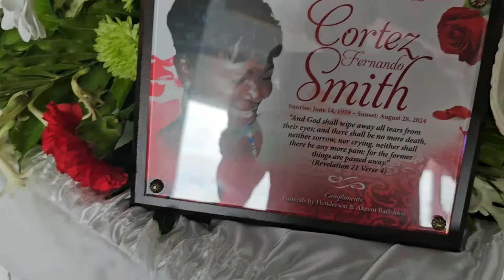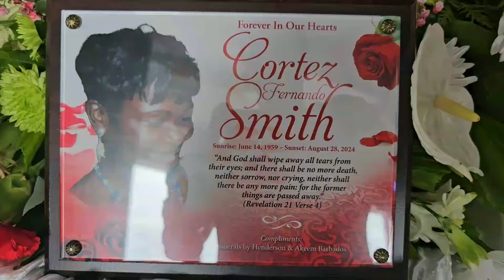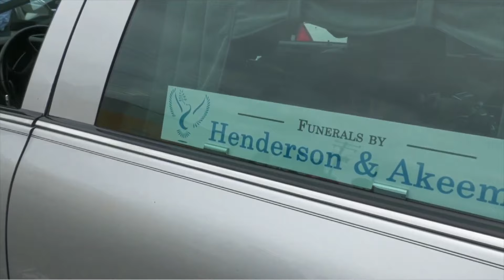Celebrating the Life and Legacy of Cortez Fernando Smith - HD Version